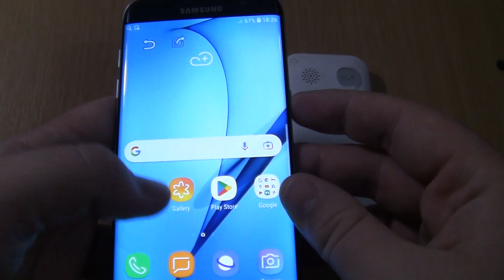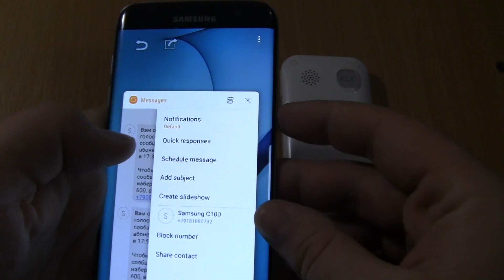Ringing Alarms+Over the Horizon Incoming call at the Same Time Samsung Galaxy S7 edge +Fly Ezzy 5